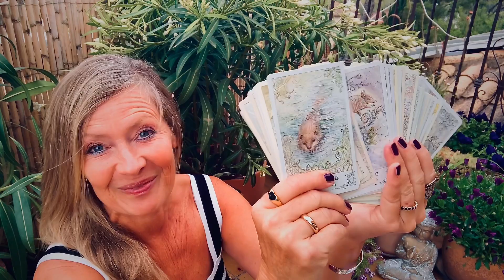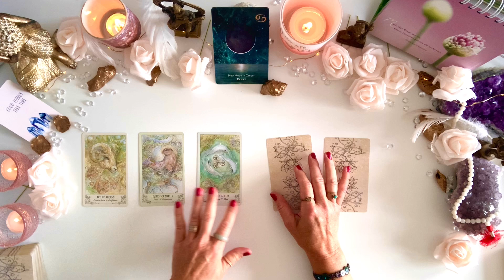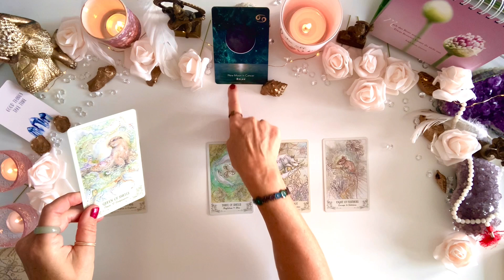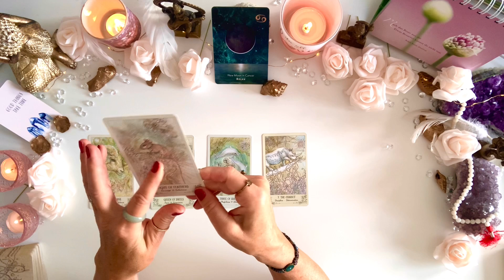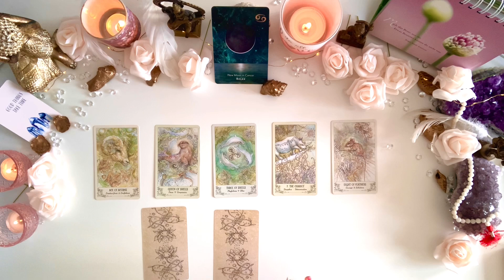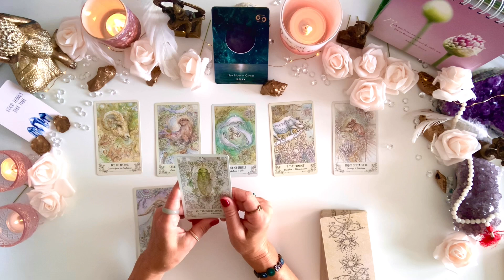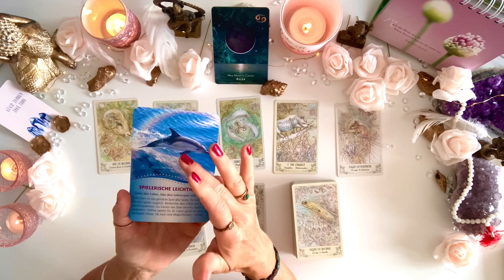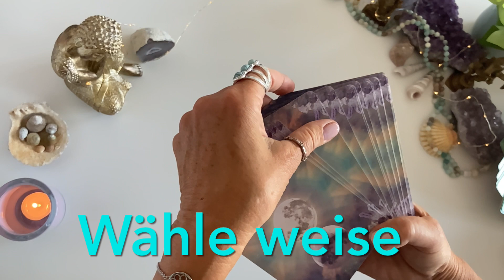Mit spielerischer Leichtigkeit. Tarot Reading zum Neumond im Krebs - Tarot Reading bei Tarot-Zeit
Willkommen zu den Inspirationen zum Neumond im Krebs am 06.07.24!
Direkt zur Botschaft: 2:01                    Direkt zu den Guidance-Botschaften: 19:20
00:15 Willkommen

Portaltag: Samstag, 06.07.24

NEUMOND im Krebs ♋: Samstag, 06.07.24 um 00.57 Uhr (MESZ)

BOTSCHAFT des Moonology Kartendecks für den Neumond im Krebs:
"Relax"  (Entspanne dich)

Karten-Deck: MOONOLOGY MANIFESTATIONS ORACLE CARDS von Yasmin Boland

TAROT-DECK dieser Neumond-Botschaft:
THE SPIRITSONG TAROT von Paulina Fae

ORACLE-CARD-DECKS dieser Neumond-Botschaft:
1. DELFINE von Jeanne Ruland & Anne-Mareike Schultz
2. DIE WEISHEIT DES HAFIS von Daniel Ladinsky, Silas Toball & Angi Sullins